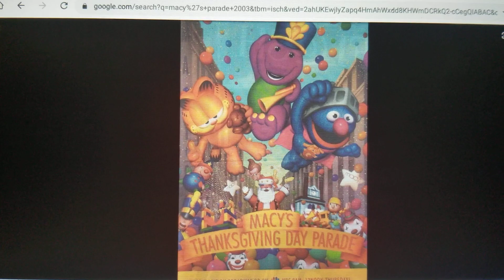Macy's Parade Balloons: Jimmy Neutron Season 2 Episode 15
The season 2 finale will be in november 27
Thanksgiving eve